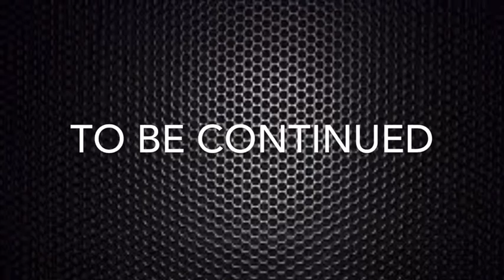Wake Up… part 1